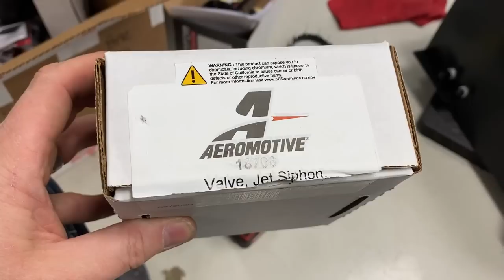Project 'Top Gun' - Feed the Beast - V10 Ultima Evolution Convertible Build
The Audi/Lamborghini 5.2L V10 is a thirsty beast.  In episode-11 it's time to feed her with plenty of energy drink.  I will be running the OEM pulse-width modulation electronics combined with the Aeromotive Phantom 340 kit for my return-less fuel system.  I've seen other builders use the Phantom kit so I'm pretty confident it will be the ticket for hassle free, quiet and efficient in-tank fuel system for this thirsty beast.  Enjoy!

Cool tool(s) and stuff in this video: Aeromotive Phantom 340 fuel system, jet siphon valve, rubber b ladder ball valves